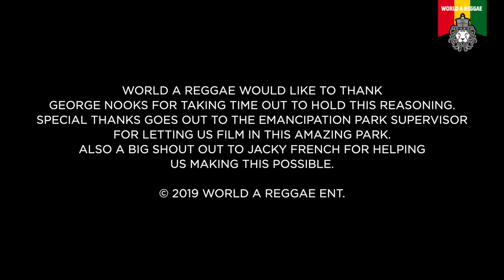Reggae History Reasonings: George Nooks, March 2019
World A Reggae's DJ745 sat down in Kingston's beautiful Emancipation Park with the legendary George Nooks aka Prince Mohammed to talk about his music and his new Album "For You' that he just released with Tads Records. Recorded March 16, 2019.
Special thanks goes out to The Emancipation Park Supervisor for letting us film in this beautiful park.